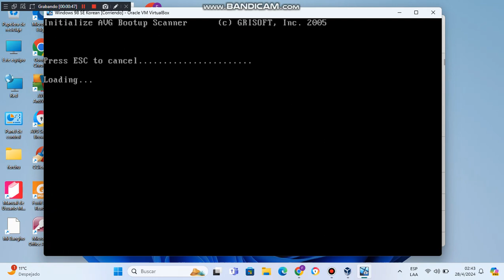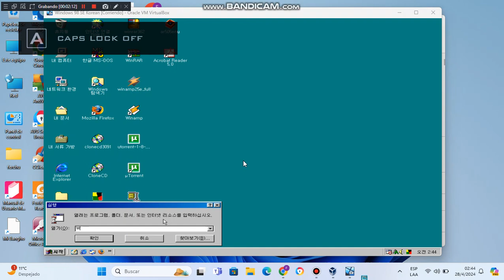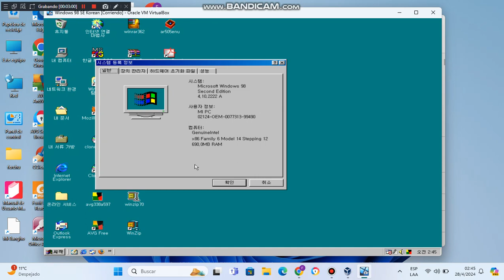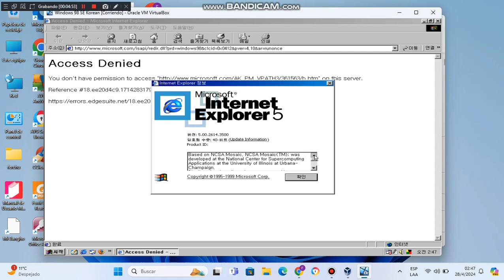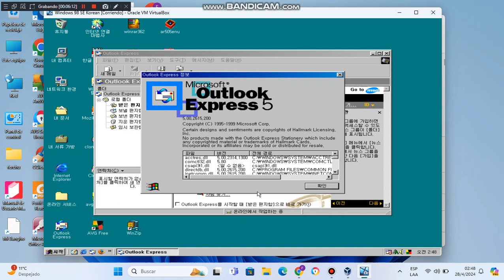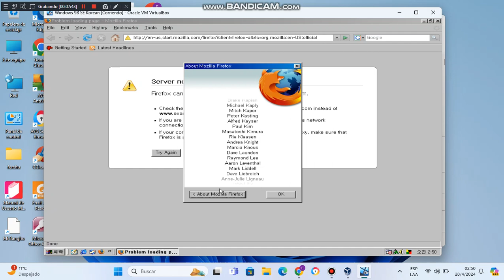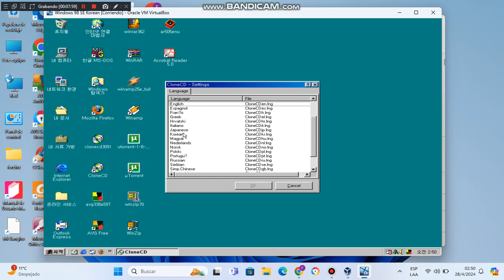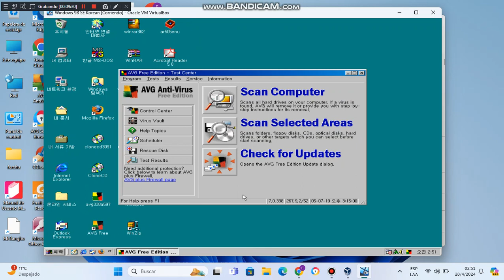Windows 98 Second Edition 1999 4.10.2222 Korean version en virtual machine parte 1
Windows 98 Segunda Edicion año 1999 fue un lazanmiento de sistema operativo Version 4.10 Compilación 2222 lenguaje coreano en primera edicion de windows 98 lanzo en año 1998 año 90 en maquina virtual Oracle VM Virtualbox 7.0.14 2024